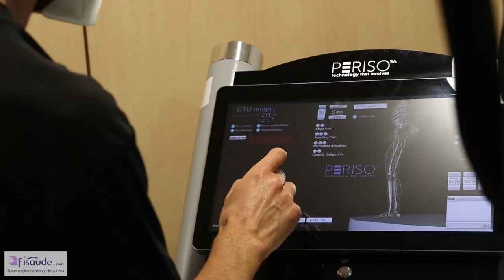Exitoso tratamiento a Lucas Faggiano (Movistar Estudiantes) con la Bomba Diamagnética CTU MEGA 20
Tras el acuerdo al que hemos llegado para ser proveedores del Movistar Estudiantes, los jugadores ya están recibiendo los mejores tratamientos del mercado.

Lucas Faggiano, que arrastraba molestias durante varias semanas, ha probado los enormes beneficios del tratamiento con la Bomba Diamagnética CTU Mega 20 de Periso.

Un tratamiento tan efectivo que ofrece beneficios instantáneos y como ha podido comprobar el jugador argentino ya que esa misma semana se convirtió en MVP de la jornada tras anotar 26 puntos en el encuentro frente al HLA Alicante.

Un dispositivo revolucionario que Óscar Otín, "Resaltar la importancia de tecnologías como la bomba diamagnética para los servicios médicos del deporte de élite, eliminar la incomodidad del jugador y generarle sensaciones y expectativas positivas aumenta sustancialmente su rendimiento en el baloncesto"